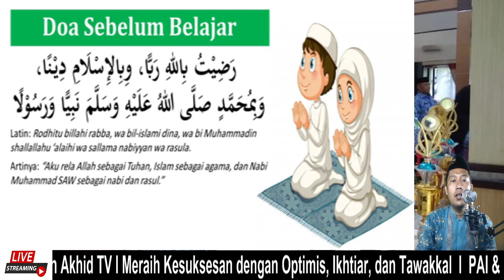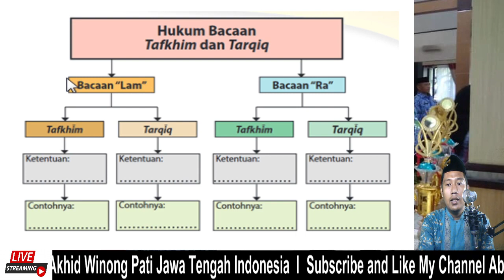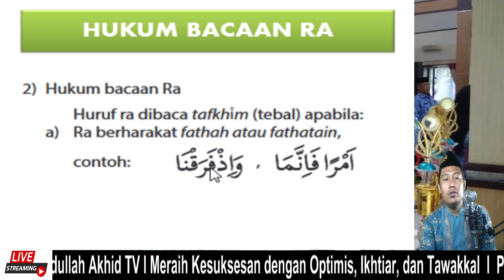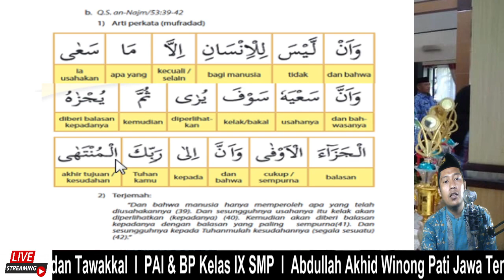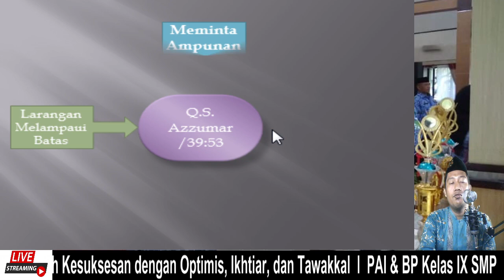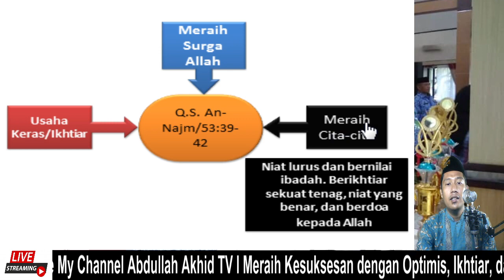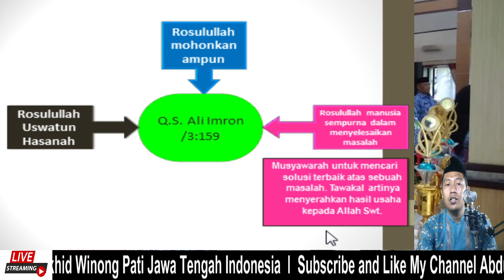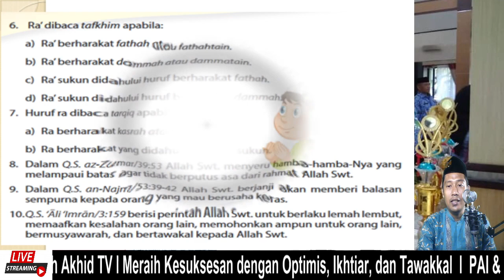PAI SMP KELAS 9 OPTIMIS, IKHTIAR DAN TAWAKKAL